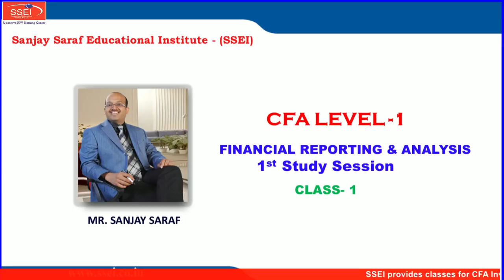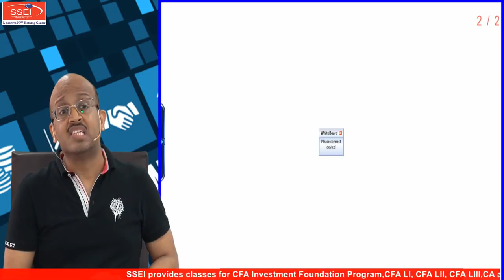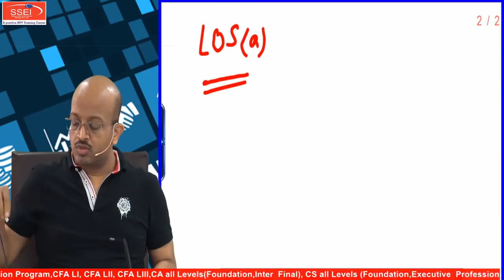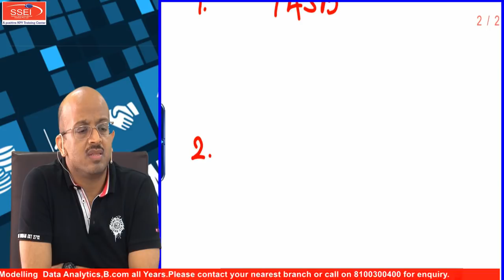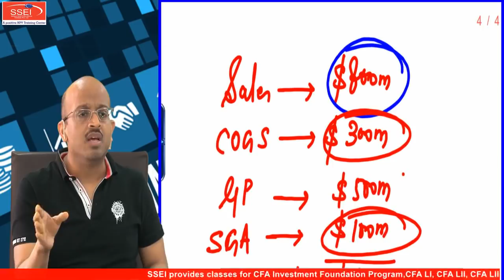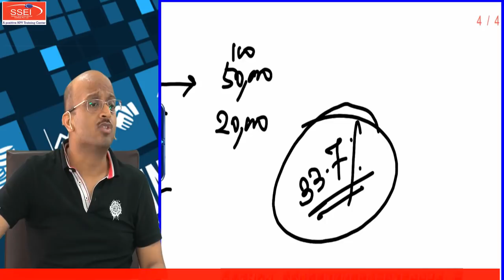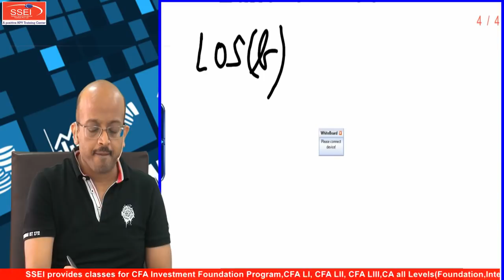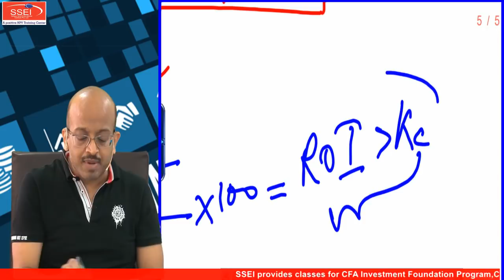CFA Level 1 | Financial Reporting & Analysis | FRA | Class 1 | Sanjay Saraf Sir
CFA L1 Financial Reporting and Analysis - Introduction

We Hope that you had a great learning experience with us.

SSEI | Sanjay Saraf Educational Institute